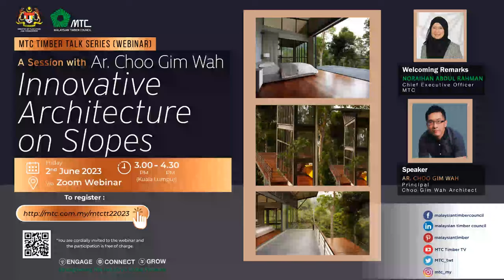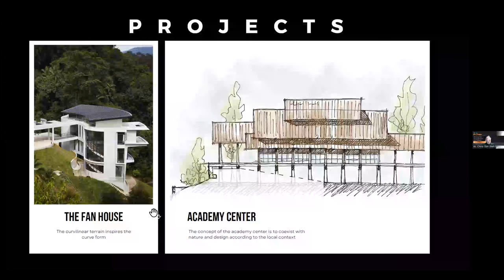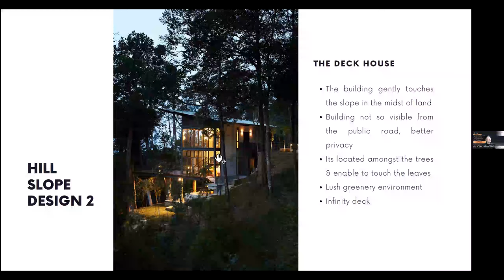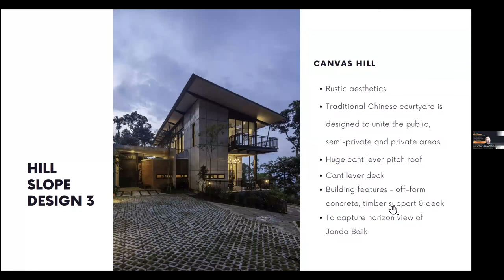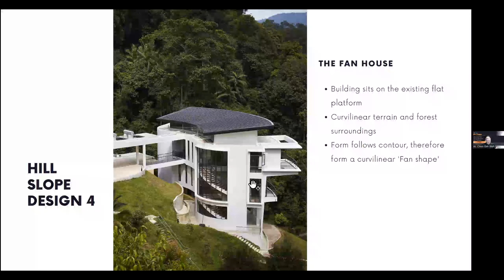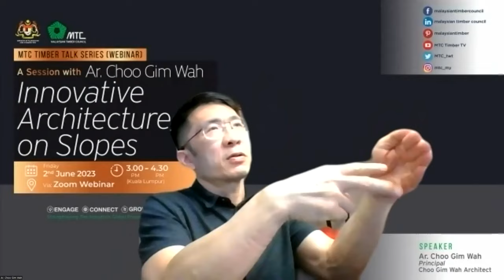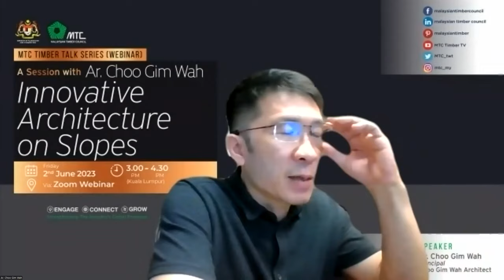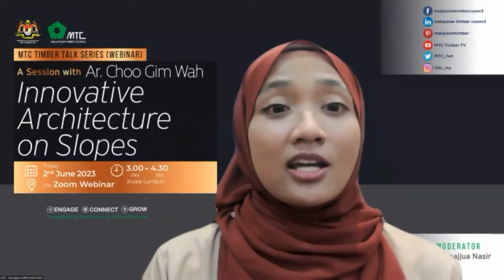MTC Timber Talk 2023 - A Session with Ar. Choo Gim Wah